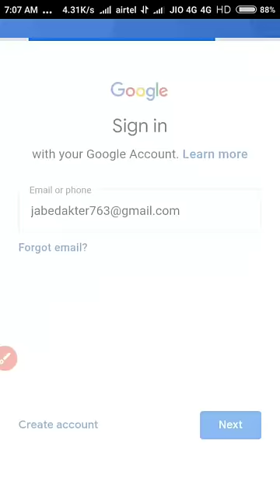Gmail account recover kaise kare | how to recover Gmail account | email recover kaise kare